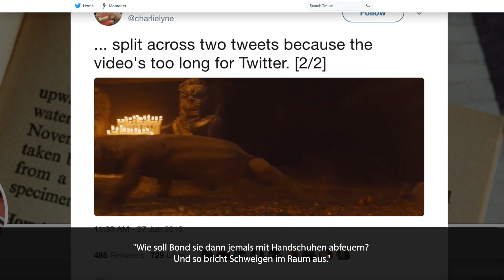Patzer Die Den Filmemachern Eine Menge Geld Kosteten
Filmausrutscher machen einfach nur Spaß. Filmfans lieben es, Schauspielern bei Patzern zuzusehen. Und wenn man bedenkt, wie sie sich selbst und ihre Kollegen zum Lachen bringen, wenn es passiert, dann lieben Schauspieler Patzer eindeutig auch. Filmemacher hingegen lieben sie vielleicht nicht ganz so sehr. Jedes Mal, wenn ein Schauspieler einen Fehler macht, verzögert das die Dreharbeiten ein wenig, und Zeit ist Geld. Und hin und wieder müssen sie sich mit einem wirklich erstklassigen Patzer herumschlagen - einem Fehler, der die Produktion aufgrund von Sach- und Personenschäden viel Geld kostet.

Brad Pitt erlitt bei den Dreharbeiten zu Sieben eine böse Verletzung. In einer Szene, in der er seinen Verdächtigen im Regen jagen musste, rutschte er aus und schlug mit der Hand gegen eine Windschutzscheibe, wobei eine Sehne durchtrennt wurde. Regisseur David Fincher erwähnt im DVD-Kommentar des Films, dass Pitt ihm seine Wunde zeigte, die so schwer war, dass er das Weiß des Knochens sehen konnte.

Fincher machte das Beste aus der misslichen Lage und schaffte es, Pitts Verletzung in die Geschichte von Sieben einzubauen, indem er das Drehbuch so umschreiben ließ, dass Pitts Figur bei der Ausübung ihrer Pflicht eine Verletzung erlitt. Das kostete zusätzliche Zeit und Geld in der Produktionsplanung. Aber es war wahrscheinlich viel billiger zu erklären, warum eine der Hauptfiguren des Films plötzlich einen Gips trägt, als die Dreharbeiten so lange hinauszuzögern, bis Pitt wieder gesund ist.

Dennoch wurde das Problem dadurch nicht vollständig gelöst: Wie die meisten Filme wurde Sieben nicht in der richtigen Reihenfolge gedreht, so dass der Schauspieler in jeder früheren Szene, die nach Pitts Verletzung gedreht wurde, seine verletzte Hand in der Tasche oder hinter dem Rücken halten musste.

Sieben | 0:00
Skyfall | 1:24
The Hateful Eight | 2:43
Justice League | 3:34
The Avengers | 4:33